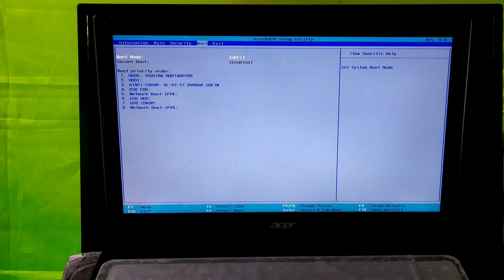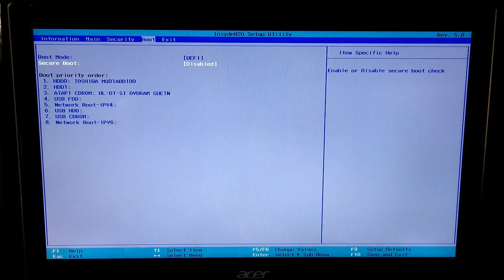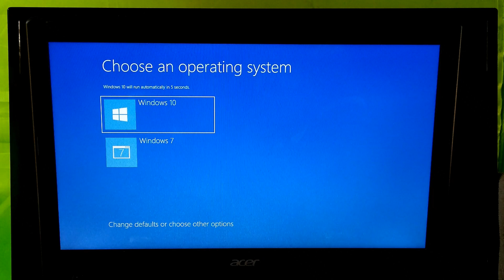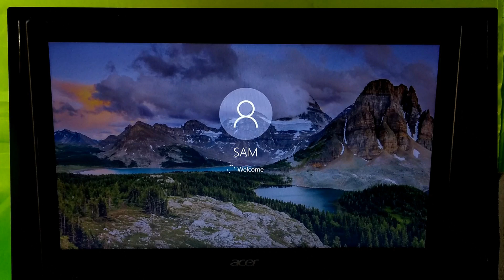How to Fix Secure Boot option grayed out in BIOS, Disable Secure Boot UEFI Windows 7/10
hey guys, here’s how to solve Secure Boot option grayed out in UEFI mode or unable to disable secure boot. Actually, this not any huge problem, you need to follow some simple steps in your PC’s UEFI settings to activate the Secure Boot option. Watch this video for more information.